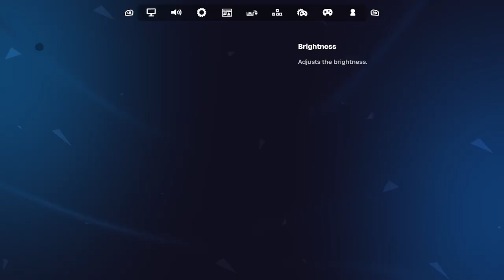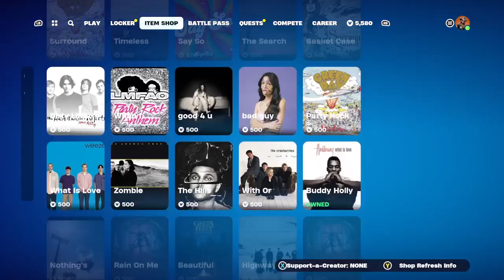Fortnite w/ ackoik